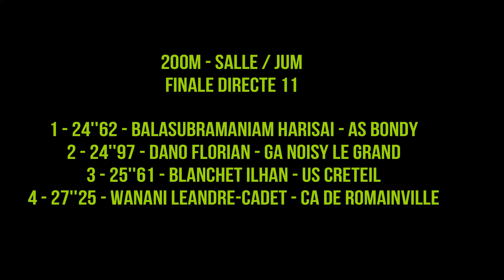200m JUM FIN 11 Eaubonne, 25 NOV 2018